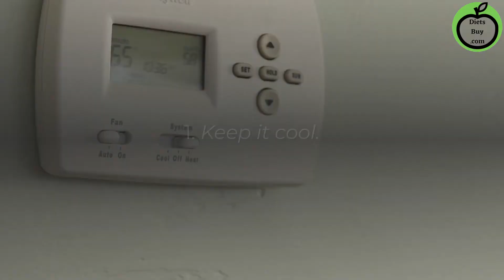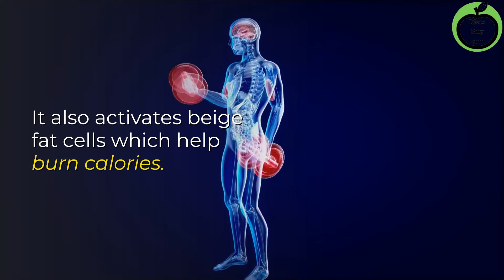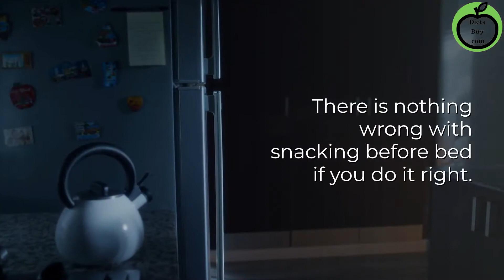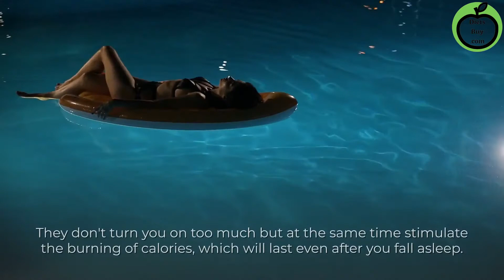7 Bedtime Habits That Can Help You Lose Weight While Sleeping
7 Bedtime Habits That Can Help You Lose Weight While Sleeping

During the night, The body burns between 300 to 400 calories!

This is almost equal to the amount of energy you use for an hour of running.

Experts say that good quality sleep can help with weight loss just like physical activity.

But if you want it to work, it's important to stick to certain habits that can boost your metabolism while you sleep.

1. Keep it cool.

Experts recommend keeping the temperature in your bedroom around 18 ° C at night, in order to boost your metabolism.

A cooler environment activates beige fat cells, which are responsible for thermoregulation, according to studies.

When you sleep in a cool room or sleep naked, your body starts to burn more energy to keep it warm, which helps in weight loss.

2. Drink Some Grape Juice.
Grape juice helps burn calories with a special substance called resveratrol.

It turns bad white fats into beige fats. Your body uses beige fat to keep you warm when you sleep.

So, drinking a glass of grape juice before going to bed will force you to get rid of excess fat instead of storing it.

Opt for fresh juices to avoid unnecessary consumption of sugar.

3. Go to Bed and Wake Up at the Same Time Every Day.

According to some studies, an irregular sleep schedule can lead to weight gain.

Normally, it is the hormone melatonin that tells us when to go to bed.

It also activates beige fat cells which help burn calories.

If your rhythm is irregular, you interfere with the production of melatonin and you deprive yourself of quality sleep.

Therefore, you will feel tired in the morning and crave high-calorie foods to quickly increase your energy level.

If you want to avoid this, go to bed and get up at the same time every day.

4. Avoid electronic devices at night

An irregular rhythm isn't the only thing that disrupts melatonin production.

Excessive light from electronic devices is another reason people can't fall asleep properly.

The blue light from our smartphones has been shown to delay the production of melatonin.

Therefore, it takes longer to fall asleep, and one wakes up tired.

Try to avoid these devices at least two hours before going to bed, and put their screens on night mode.

Replace your tablet with a paper book, and you'll soon feel melatonin slipping into your sleep.

5. Eat protein snacks.

There is nothing wrong with snacking before bed if you do it right.

Opt for foods high in protein, such as Greek yogurt, low-fat cottage cheese, turkey meat, or peanut butter.

They will boost your metabolism and help your muscles to grow.

6. Do Resistance Training.

Exercising is the best way to relieve stress and boost your metabolism before going to bed.

Cardiovascular and aerobic workouts are effective, but resistance training helps you burn the most fat.

Swimming or weight lifting are some of the best options in the evening.

They don't turn you on too much but at the same time stimulate the burning of calories, which will last even after you fall asleep.

7. Drink an Infusion.

Certain types of herbal teas can help you lose weight overnight.

No, these are not questionable diet teas that promise you magical results overnight.

Natural herbal teas can help you feel better in a variety of ways, like making you fuller.

Cinnamon fights inflammation and prevents bloating in the morning; peppermint reduces appetite and prevents you from snacking, and chamomile improves digestion and relaxes the nerves.